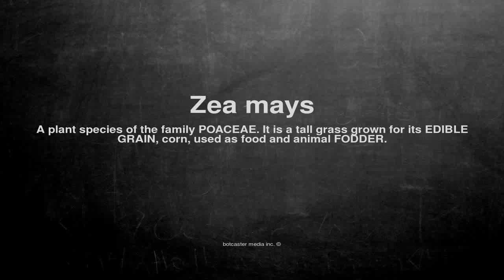Medical vocabulary: What does Zea mays mean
What does Zea mays mean in English?